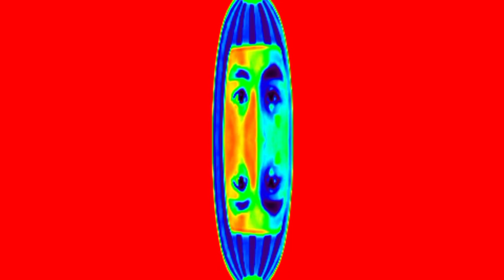phenomenal cocomrtin effects in amazing fisheye effects ideas